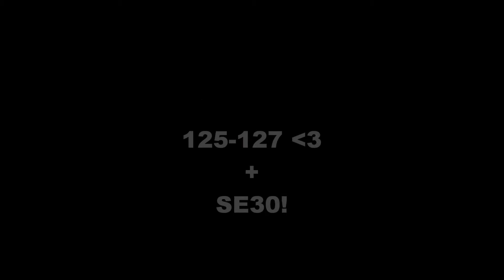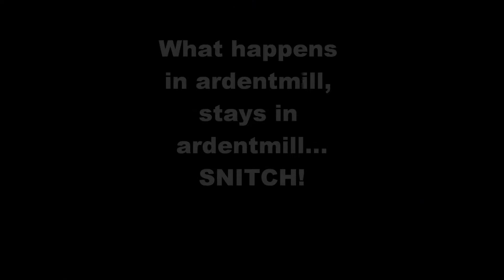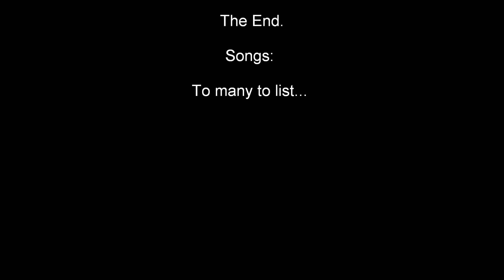OurStory ~ GMS - Bera Pt 1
Random clips I've taken throughout summer!